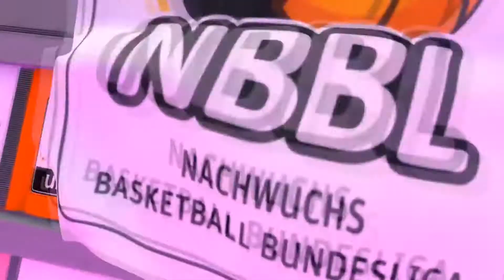Ljubo Popovic (1999) Highlights vs s.Oliver Würzburg Akademie